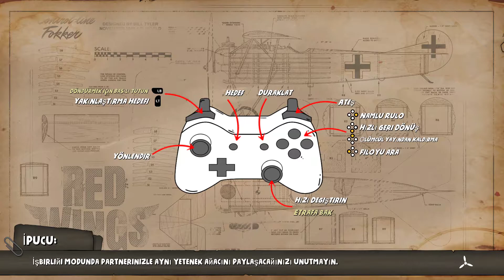Red Wings: Aces of the Sky Rehberi | Nasıl Oynanır | Red Wings: Aces of the Sky İnceleme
Red Wings: Aces of the Sky inceleme

Bu videoda Red Wings: Aces of the Sky nasıl oynanır? Dikkat edilmesi gereken şeyler nelerdir bunlardan bahsettim. Oyun oynaması başlarda basit, son 5 bölümde aşırı zorlaşan ama zevkli bir oyun.

Türkçe yamadan dolayı bilgisayarınız zarar görebilir. Bu konuda sorunluluk tamamen size ait, herhangi bir sorumluluk kabul etmiyorum.

Red Wings: Aces of the Sky Gameplay | Ryzen5 2600x | Gigabyte GTX1660S 6GB GDDR6 | 16GB RAM

*MY SETUP*
CPU: Ryzen5 2600x (Stock Cooler)
GPU: Gigabyte GV-N166SGAMING-6GD GeForce GTX 1660 Super 6GB GDDR6 192Bit DX12 Gaming
Mainboard: Gigabyte B450M S2H
Ram: 2x8 Corsair Vengeance LPX 8GB 3000MHz DDR4 Ram CMK8GX4M1D3000C16
SSD: Samsung 860 Evo MZ-N6E500BW 500 GB M.2 SSD
HDD: Samsung HD103UJ 1TB
Monitor: Philips 23.8" 242V8A 4ms 75Hz Freesync
Monitor: Samsung SyncMaster BX2350

Mouse: Steelseries Rival 110 Gaming Mouse
Keyboard: Logitech G213 Prodigy
Controller: Logitech F710
Controller: Logitech Driving Force Pro
Speaker: Logitech Z120
Headset: Anker Soundcore Strike 3 Surrond 7.1